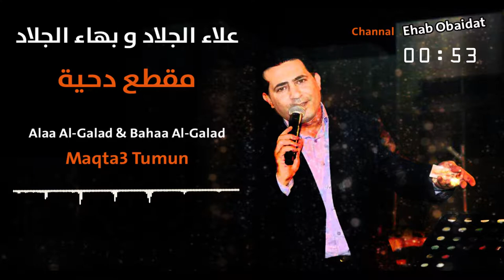علاء الجلاد و بهاء الجلاد - مقطع دحية | Alaa AlGalad And Bahaa AlGalad - Maqta3 Dahiah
●●● المعلومات || Information ●●●

▶ Title: Maqta3 Dahiah
▶ اسم الاغنية: مقطع دحية
▶ Artist: Alaa AlGalad
▶ اسم الفنان: علاء الجلاد
▶ Lyrics: Folklore
▶ كلمات: فلكلور
▶ Composition: Folklore
▶ الحان: هيثم الاعرج
▶ Music Arrangement: Haitham Al-Arag
▶ الموزع الموسيقى: تسجيلات الجبالي
▶ Mix & Mastering: T.Aljabaly
▶ مزيج واتقان: تسجيلات الجبالي
▶ Director: T.Aljabaly
▶ اخراج: ايهاب عبيدات

 ✖ العلامات...

____________Just Music____________